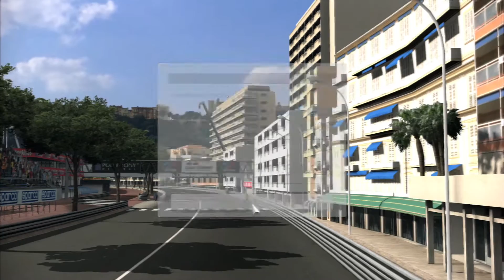Let's Play Gran Turismo 6 #100 - Da haben sich 1.9 Millionen Credits gelohnt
Moin Moin und willkommen meine Genossen zur 100. Folge von Let's Play Gran Turismo 6. Heute fahren wir ein Rennen mit einem 1.9 Millionen Credits Auto und ragen mal wieder etwas.

-e-dubble - Move Out (Freestyle Friday #13)
-Whatfunk - Scorpion
-PlatinumEDM - No Regrets (Feat Lokka)
-MS MR - Hurricane (Oscar Remix) [Short Version]
-Lady Bee - Drop It Down Like feat. Rachel Kramer (Radio Edit)
-Beauty Brain - Veneno (Tropkillaz Remix)